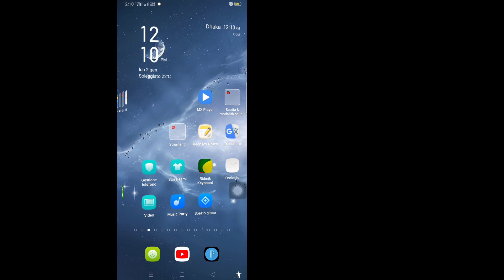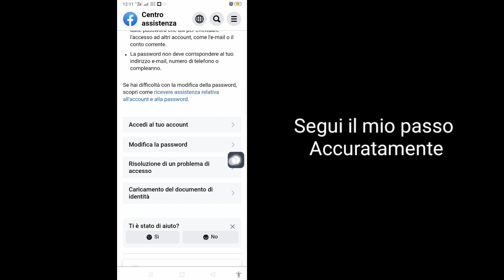fix conferma la tua identità facebook | Facebook conferma il tuo problema di identità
Conferma la tua identità soluzione del problema di Facebook |  Facebook conferma il tuo problema di identità

 Vuoi risolvere il problema? Conferma la tua identità su Facebook? Problema risolto. Se questo video è per te. Ti mostrerò la correzione. Conferma la tua identità su Facebook. Problema risolto facilmente. Ti mostrerò la soluzione.  ti mostrerà il processo più semplice Fix Conferma la tua identità su Facebook Problema risolto.  Quindi continua a guardare il video completo senza saltare per imparare la correzione Conferma la tua identità su Facebook Problema risolto.Segui i passaggi seguenti senza saltare.

 Fix Si prega di confermare la propria identità su Facebook Problema risolto

 Sei un utente mobile iOS, Android e iPhone?  Quindi seguire il passaggio seguente